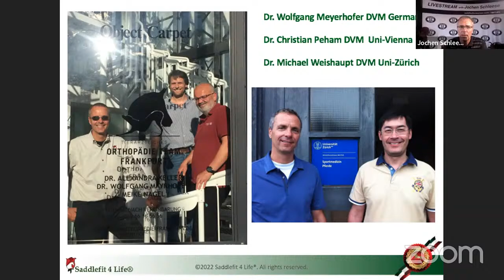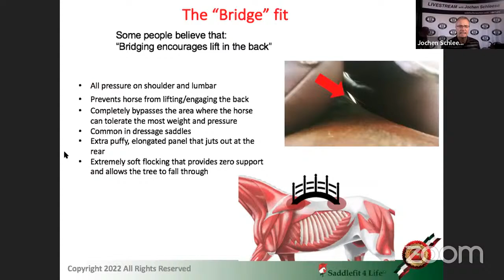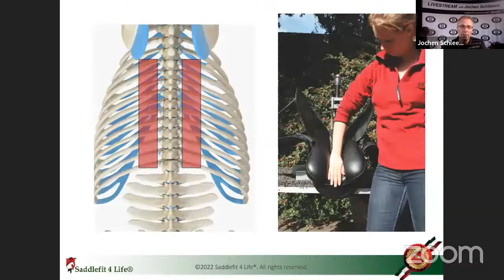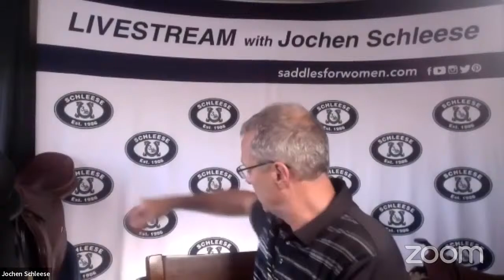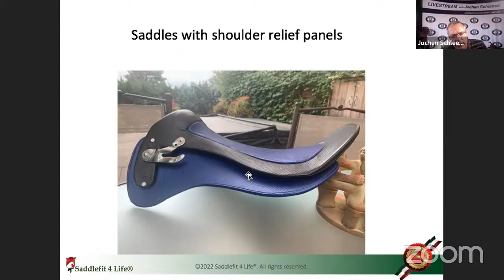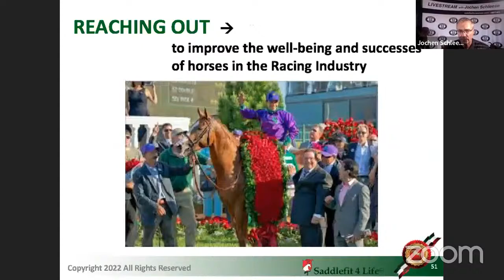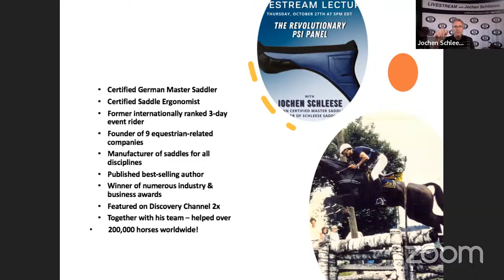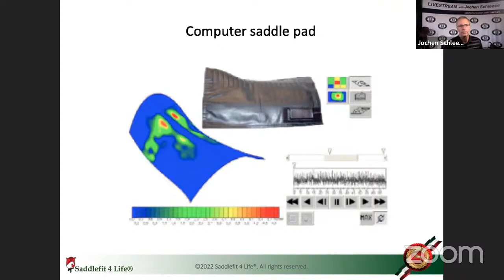Schleese Livestream Lecture: The Revolutionary PSI Panel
Thank you for joining us for this Livestream Lecture with Jochen Schleese, German Certified Master Saddler and founder of Schleese Saddlery!